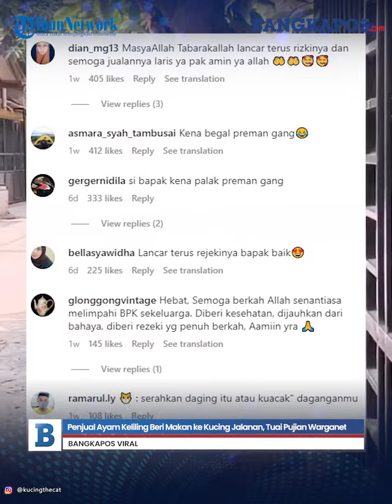Aksi Penjual Ayam Keliling Beri Makan ke Kucing Jalanan, Tuai Pujian Warganet